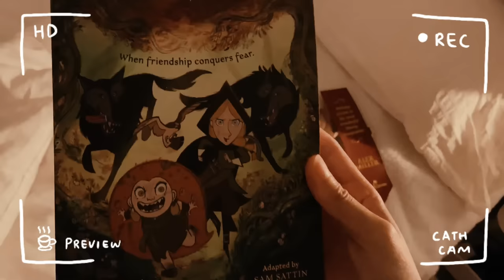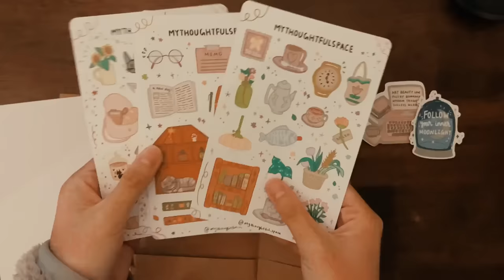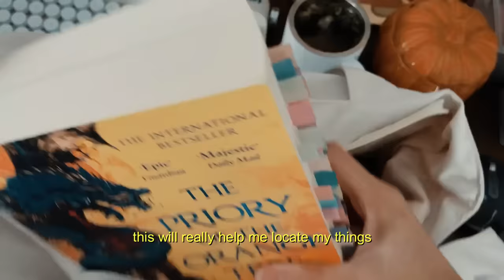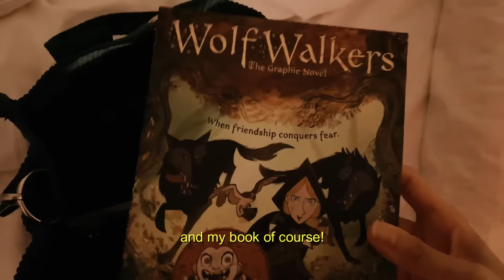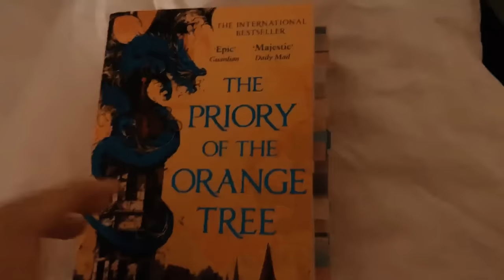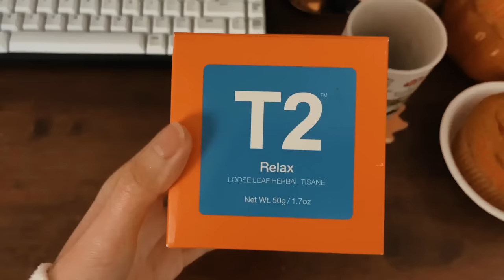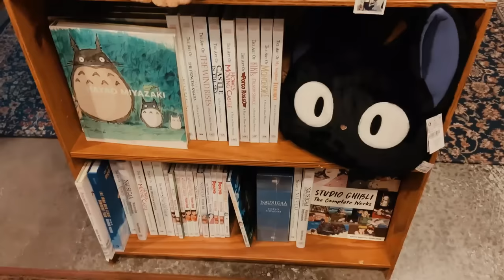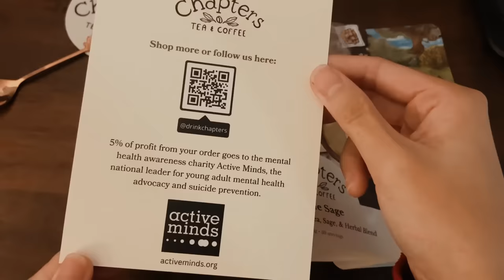a productive rainy week 🌧️✨ lots of reading, order packing, unboxings, and cozy moments.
from: cath ✉
to: you ✉

hello friends! i hope you've all been well. what a rainy week it's been :') i started my full time position, packed a bunch of orders, unboxed a bunch of things, and had a grand ole' time in general. i'm feeling so grateful with being able to create more long form videos, and i'm getting pretty positive feedback from you all so it's a win-win. thank you for creating a safe and cozy little community :)

i will be going away for a 4-day trip this weekend and i'm so excited to vlog some cozy content for you all. do look out for that in the next video! thank you all soooo so much for the incredible support. we also reached 10k recently?!?! what is happening!! thank you so much everyone!!! :'))))

take care,
cath.

- amazon storefront

🤎 music credits 🤎